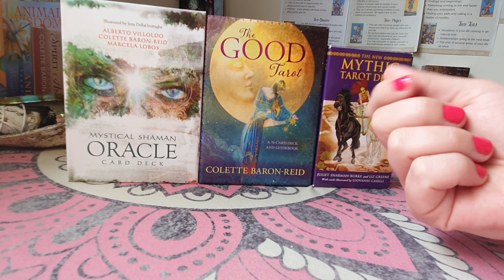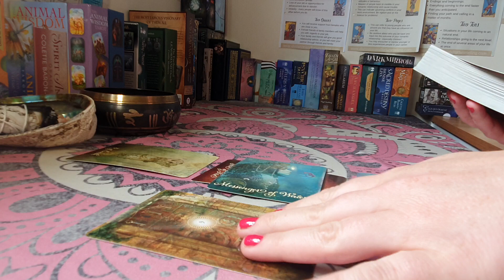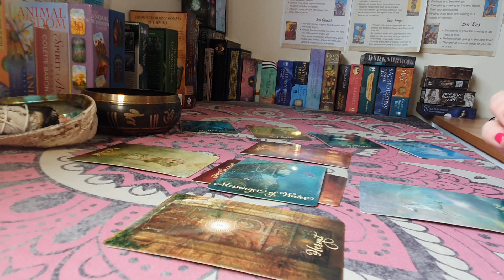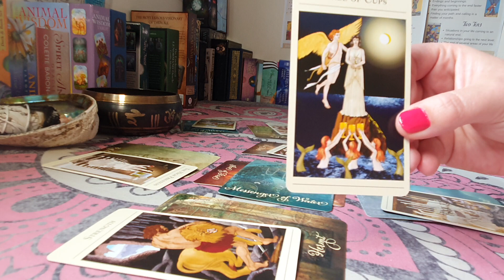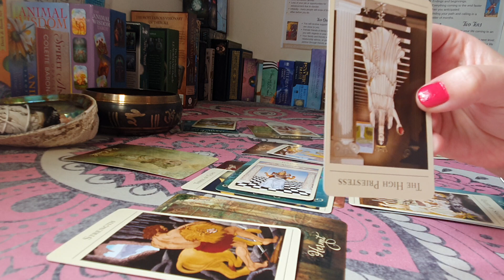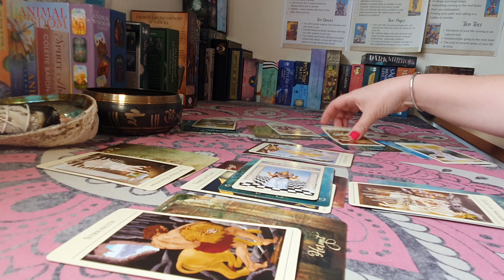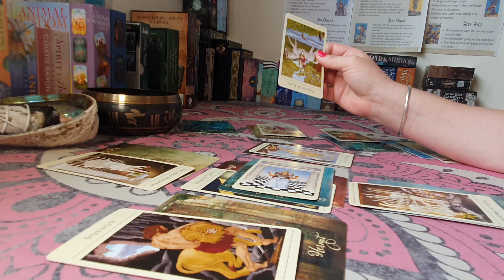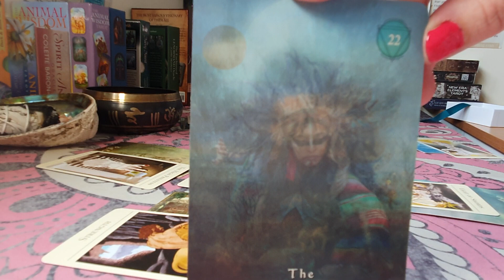PISCES TAROT READ JULY 2020 - YOUR LOVE OFFER IS COMING!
This reading is for the month of July 2020
If this did not resonate please check your other signs - Moon, Rising and Venus signs.
Cost for a 30 min reading is £10.00 GDP After you have confirmation from me that I can do your reading I will send the options of payment to you via Email.